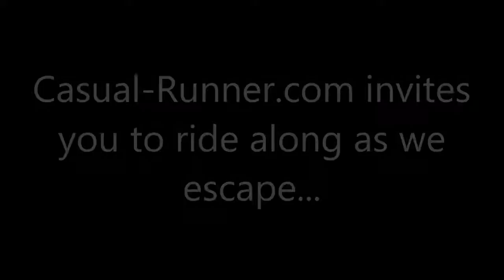Disney's Expedition Everest POV Ride Video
Casual-Runner.com invites you to escape with us on Disney's Expedition Everest with our full POV ride video from Disney's Animal Kingdom in Orlando, Florida.